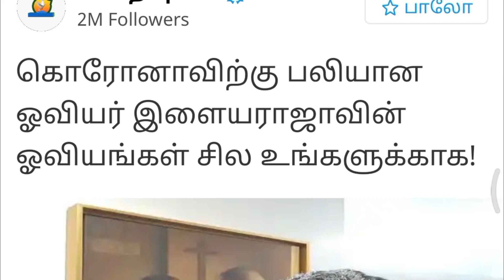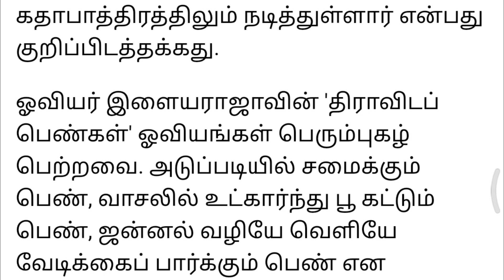artist ilayaraja drawings | மறைந்த இளையராஜா ஓவியங்கள் | Ilayaraja Death | இளையராஜா மரணம்